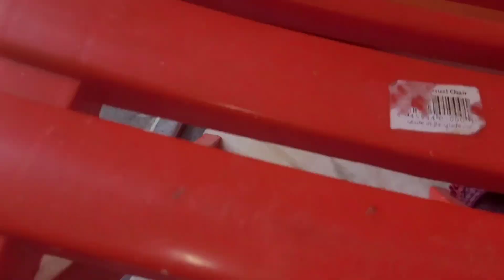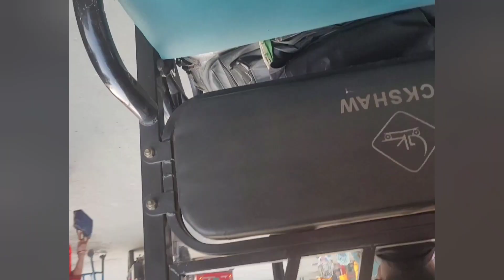Bengali vlog Aj akai gelam Rabindra Bhavan e Meyeke niye ...